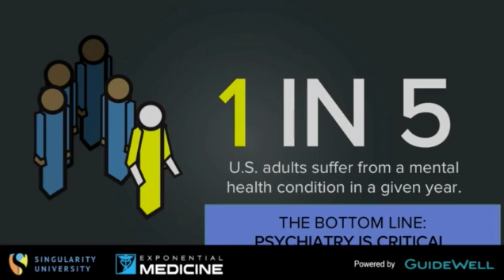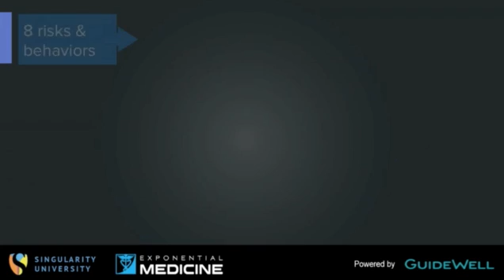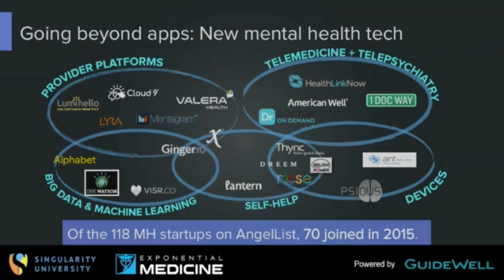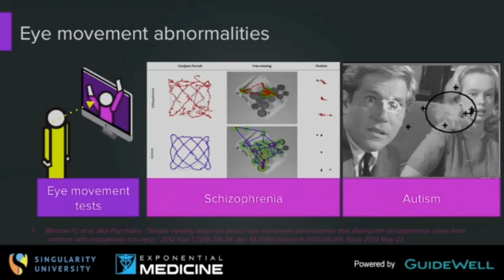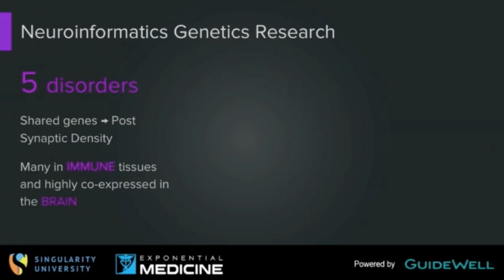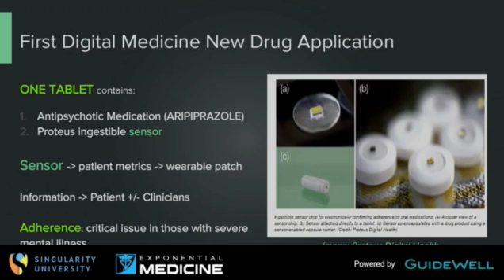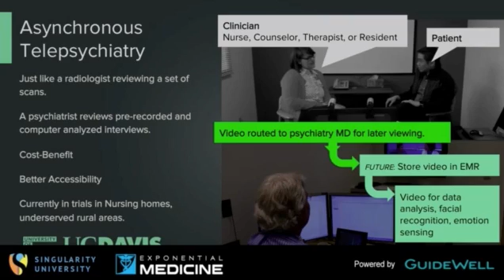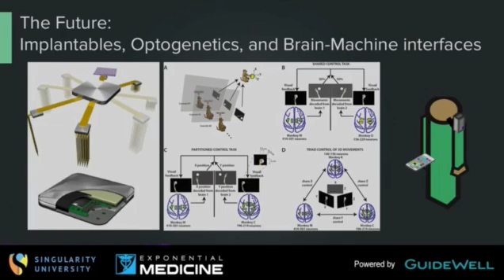Future of Psychiatry — by Arshya Vahabzadeh, MD — at Singularity University's Exponential Medicine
Arshya Vahabzadeh, M.D. is a global mental health advocate, neuro-psychiatrist, and innovator who lives at the intersection of academic medicine and neuro-technological advances. He was born in Iran, raised in England, and migrated to the United States in pursuit of his dream to leverage clinical neuroscience to improve the treatment of people with brain disorders. He is a graduate of Singularity University (Exponential Medicine 2014). Dr. Vahabzadeh believes that a convergence of clinical neuroscience, data science, and exponential technologies can result in transformational change for global mental health.

He is the Innovation Officer at the Massachusetts General Hospital Psychiatry Academy and Chairman of the Council on Communications of the American Psychiatric Association. Furthermore Dr. Vahabzadeh is the Director of Digital Health for Brain Power, a neuro-technology company with a wearable smart glass system for people with autism.

Dr. Vahabzadeh is trained in family medicine, psychiatry, and child psychiatry by the Royal College of General Practitioners, Emory University, and Harvard Medical School/Massachusetts General Hospital respectively. An avid academic scholar, he has been widely published in authoritative texts on cognitive enhancement, neurobiology, neurocircuitry, neuromodulation, and psychopharmacology, and peer-reviewed scientific journals including the American Journal of Psychiatry, The New England Medical Journal, JAMA, Brain Research, Neuropsychiatry, and the Journal of Psychiatric Practice. He is the former editor-in-chief of the American Journal of Psychiatry Residents Journal. He has been an invited event speaker at Harvard Medical School, Health 2.0, Stanford Medicine X, Partners Connected Health Symposium, The Digital Health Summit, Google, MedTechBoston, and Autism Speaks.

Over the last five years, he has been the recipient of over 20 national and international awards including the ACP Laughlin Fellowship, the AMA Foundation Excellence in Medicine Leadership Award, and the APA Leadership Fellowship. He has been federally supported through a NIMH/AADPRT BRAIN Scholarship, and a SAMSHA/APA grant focusing on autism. He has been honored as a “40 under 40” healthcare innovator by MedTechBoston, and was one of only ten people globally to win the Khan Academy/American Association of Medical Colleges/Robert Wood Johnson Foundation MCAT Video competition.

Dr. Vahabzadeh is also a strong proponent of mental health innovation and education, serving on the advisory board to the Special Needs Network. Additionally, he has written editorials and been featured by numerous media outlets including CNN, Psychology Today, The Huffington Post, APA Healthy Minds, Boston Magazine, MedTechBoston, the Health Care Blog, Medscape, the Atlantic, Psychiatric News, and the Boston Globe. He is also a consultant to Anthem Inc, Khan Academy, the Harvard Innovation Lab, and NeuroLaunch.